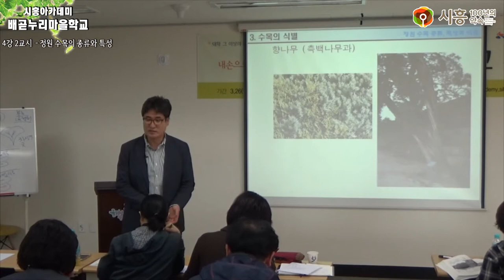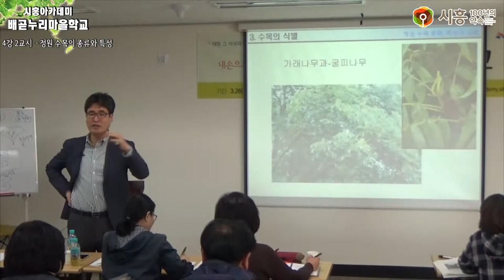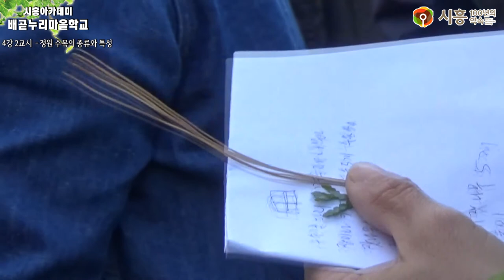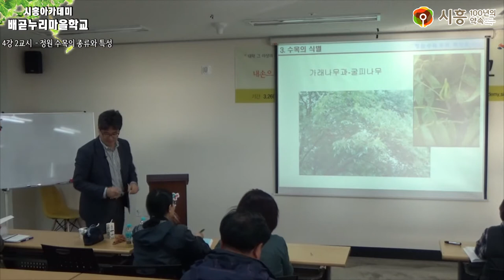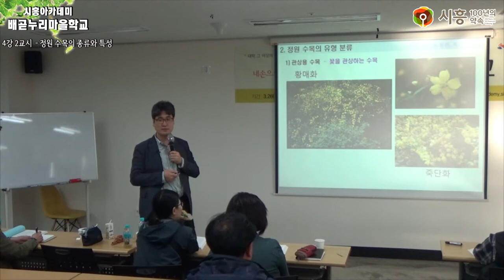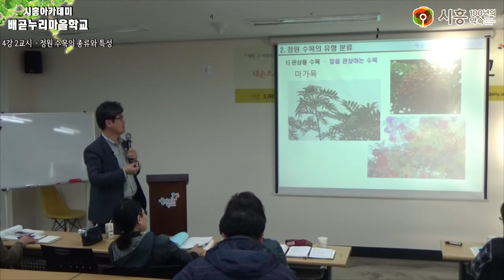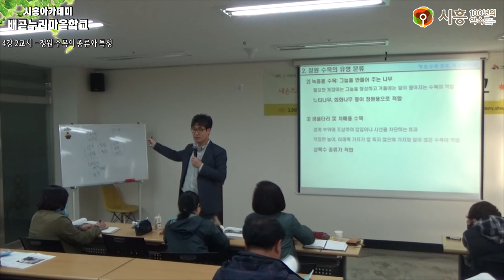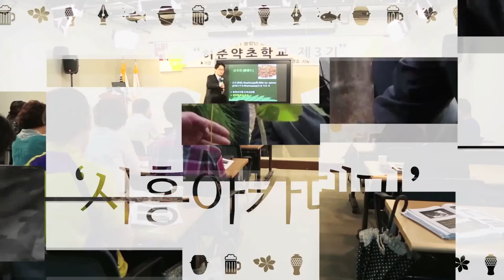[시흥아카데미] 배곧누리마을학교 4강2교시 「정원 수목의 종류와 특성」 - 전정일(신구대학교 원예디자인과 교수)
[시흥아카데미] 배곧누리마을학교 4강 2교시 「정원 수목의 종류와 특성」 -  전정일 / 신구대학교 원예디자인과 교수

내 용 :  정원 수목의 종류와 특성

강 사 : 전정일 / 신구대학교 원예디자인과 교수

촬영일시 : 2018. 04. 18 (월)

■ 학교장 : 김인호 / 신구대 환경조경과 교수

■ 촬영 : 박소영

■ 편집 : 박소영

■ 제작 : 시흥시